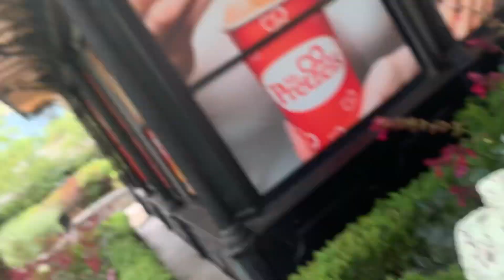Ice cream with gramma Lizzie